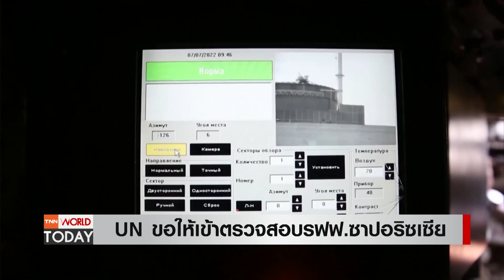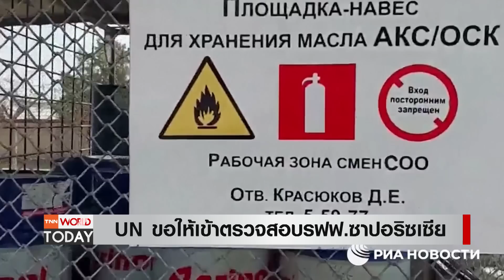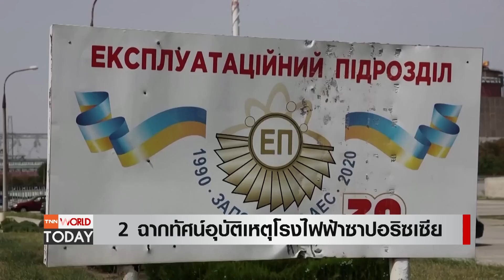หวั่นระเบิดในโรงไฟฟ้านิวเคลียร์ เปิดฉากทัศน์หากซาปอริซห์เซียระเบิด l TNN World Today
ทบวงการพลังงานปรมาณูระหว่างประเทศ หรือ IAEA เรียกร้องให้สามารถเข้าถึงโรงไฟฟ้านิวเคลียร์ซาปอริซห์เซีย โรงไฟฟ้านิวเคลียร์ที่ใหญ่ที่สุดในยุโรปในพื้นที่ทางตอนใต้ของยูเครน ที่รัสเซียครอบครองอยู่ หลังจากที่ได้รับรายงานว่า พบว่ามีกับระเบิด หรือวัตถุระเบิดอยู่ภายในโรงไฟฟ้าแห่งนี้ ซึ่งนับว่าเป็นเรื่องอันตรายอย่างยิ่ง